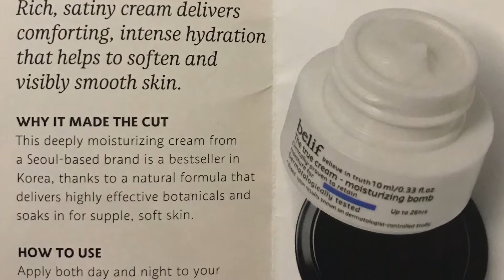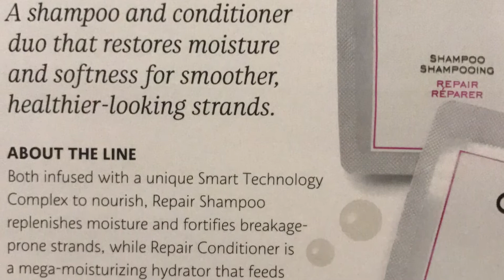Play by Sephora Unboxing |September 2017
Hello Guys!! This is my Play By Sephora box for September month.This month box is all about Fall makeup trends!!
This is a monthly subscription for $10 which includes five deluxe samples,all in a collectible bag